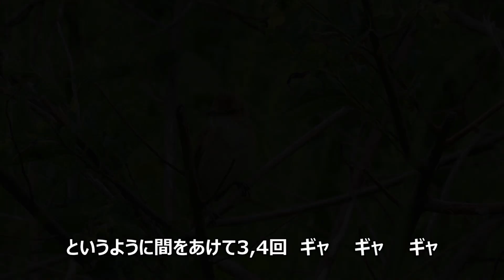オオヨシキリの囀り よく出る頻出のフレーズとその文法？並び方等を変えて様々な囀りを作っている 野鳥の鳴き声研究/Singing Acrocephalus Orientalis & grammer.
オオヨシキリという野鳥です。特徴はダミ声。鳴き方も様々ありますが、よく出るフレーズがあります。鳴きはじめは、間をあけて、ギャ・・ギャ・・ギャ　と３，４回。音の高低をでアクセントを付けることも。そのあとメインの囀りになりますが、そこでもよく出るフレーズが複数あり、それらを組み合わせては様々な囀りを作りだしているように思えます。声は美しいとは言えませんが、本人達は精一杯工夫して囀っているようです。がんばれオオヨシキリ。

【動画】：Cannon PowerShot SX70HS 外付けマイク
　　　　　三脚使用